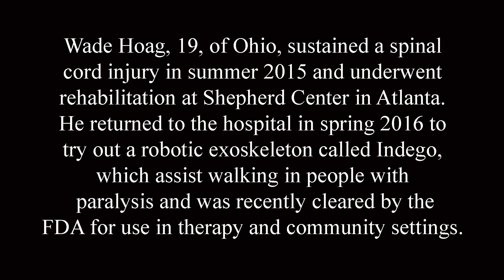Indego Assisted Walking Device at Shepherd Center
The FDA recently cleared the Indego® assisted walking device For some people with paralysis. The state-of-the-art device, which has been tested at Shepherd Center, allows people with spinal cord injury to stand and walk.